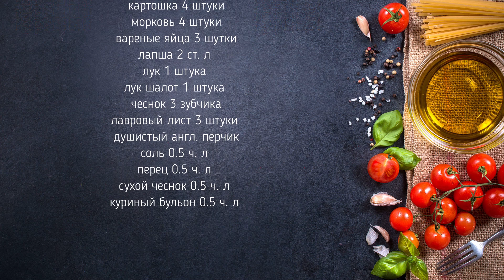Куриный суп, бульон из копченой курицы и яйца, лапши, зеленого лука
Очень вкусное блюдо, готовлю для всей семьи! Рецепт ниже под видео! На моем канале "Давай поварим", вы увидите много интересных и простых рецептов!

Сегодня готовим куриный суп из копченой курицы.

Ингредиенты:

копченая курица 500 грамм
 картошка 4 штуки
 морковь 4 штуки
 вареные яйца 3 шутки
лапша 2 ст. л
лук 1 штука
лук шалот 1 штука
 душистый англ. перчик
сухой чеснок 0.5 ч. л
куриный сухой бульон

Способ приготовления:
Наливаем воду в кастрюлю, закидываем лавровый лист и душистый английский перчик, 2 лука, 1 морковь, 1 картошку и копченую курицу. Далее нарезаем морковь и картошку, закидываем в кастрюлю и варим 10-15 минут. Добавляем специи и варим минут 10-20, добавляем лапшу и варим еще 4-5 минут. Для украшения в суп, нарезаем курицу, пол яйца и зеленый лук.
Приятного аппетита!